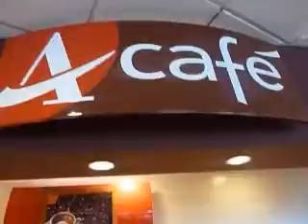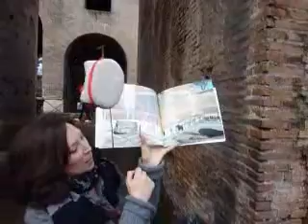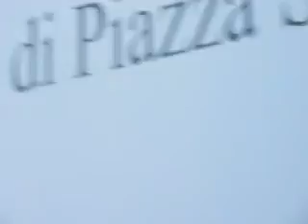110130ローマ観光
海外旅行　2011年1月26日－2月2日　イタリア